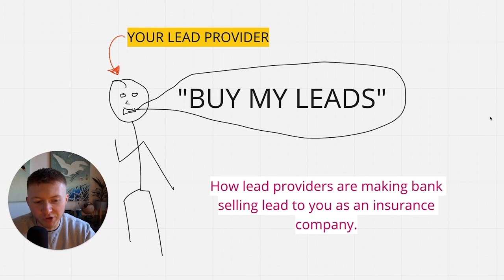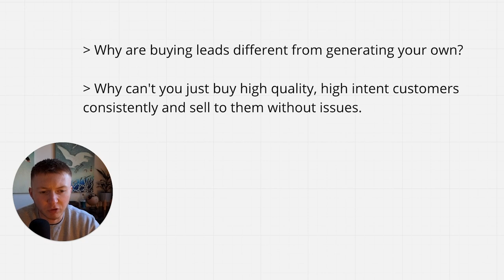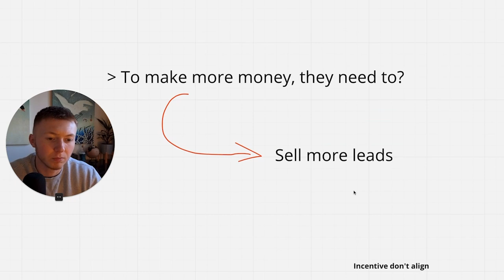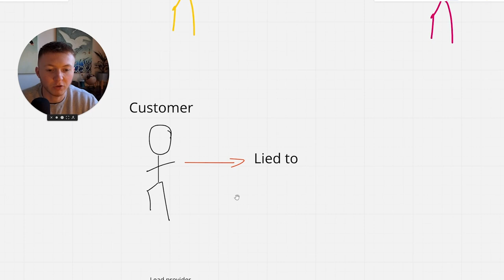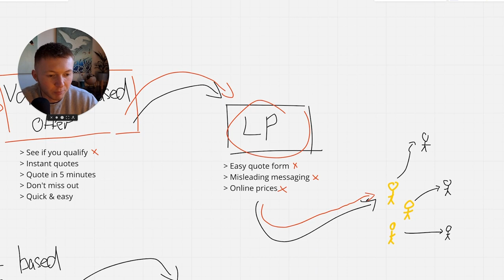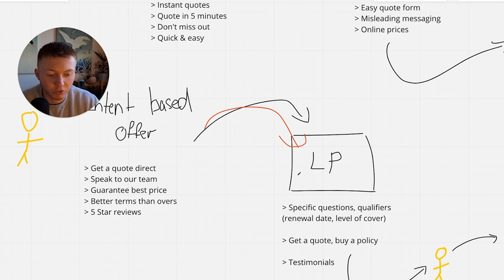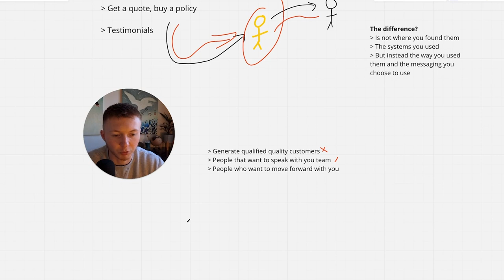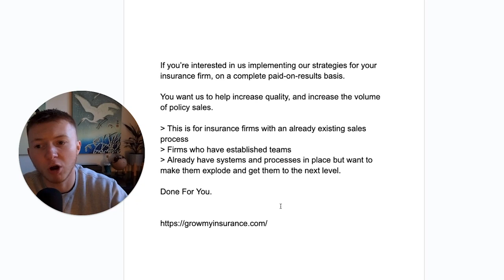Buying insurance leads is dead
To keep up to date with the latest trends in the insurance space, drop me a connection on LinkedIn

Buying leads from third-party providers is dated! Ending in poor sales performance and annoyed customers. This video shares the way you can take their same systems to get the customers coming to you.

Want to add over 100k p/m to your insurance firm, get more policy sales and build a bigger insurance firm, visit us